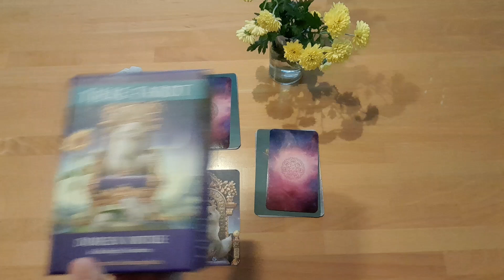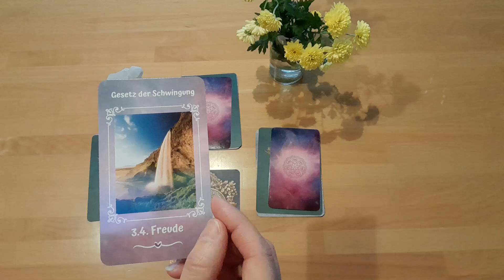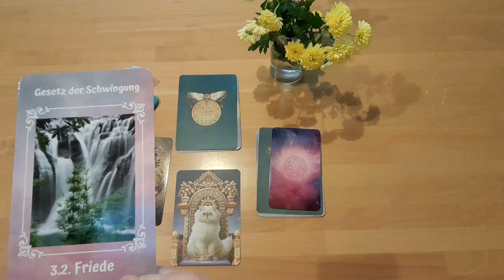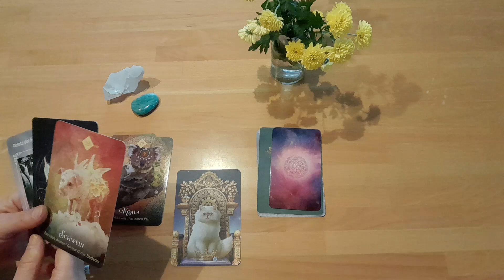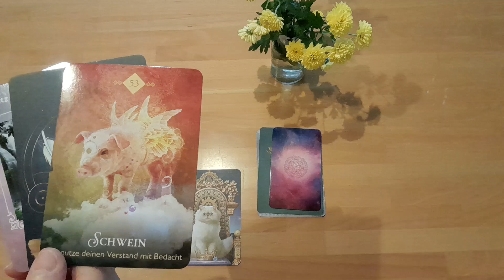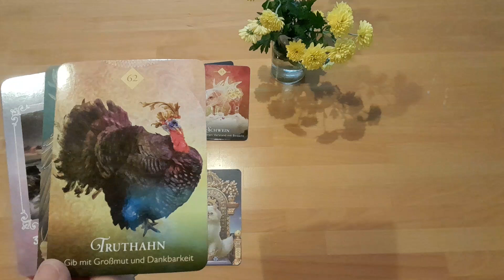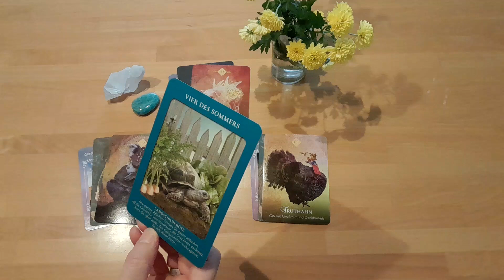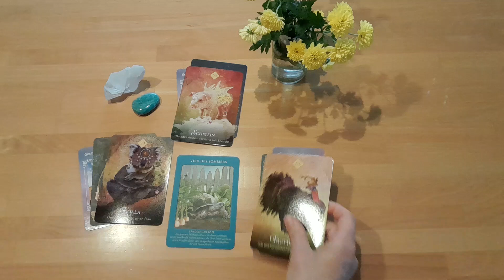Wochenblick 14.10.2024 - Wochenlegung - Kartenlegen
Diese Woche kannst du Ängste überwinden und deine Sehnsüchte leben❣️ Dies und mehr sind die Themen dieser Woche.
'Emma und das Göttliche Spiel' - Spiritueller Roman
'Wenn Augenblicke Namen tragen' - Gedichte
'Depression, Chancen und Grenzen naturheilkundlicher Behandlung' - Fachbuch
Schau doch gerne mal auf meinen anderen Webseiten vorbei:
Auf facebook findest Du mich unter:
Anja Welsch